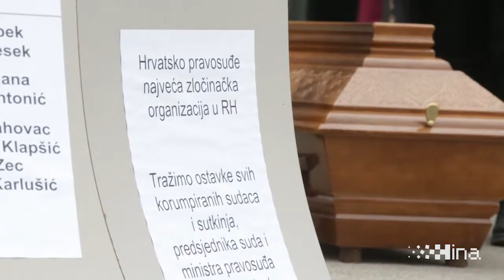Sprovod Pravde, 11. 3. 2019.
Izvijestile: N1 TV, nacional, HINA i dr.